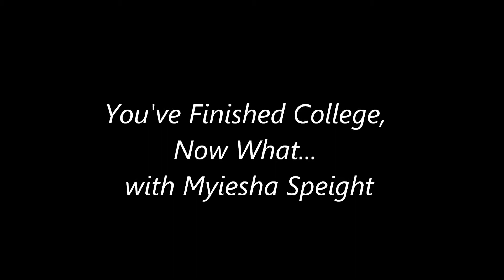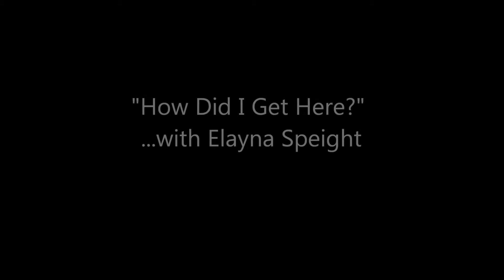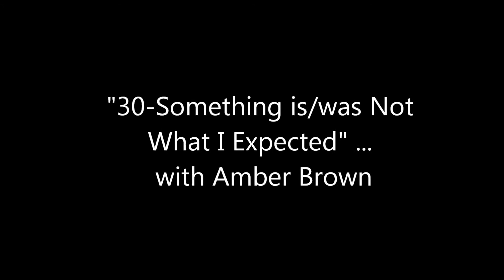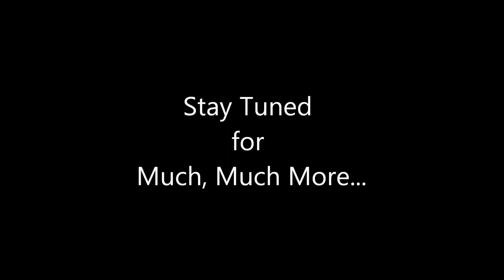Welcome to our 2021 Order Your Steps "Moving Forward by Faith" Interview Series - A SNEAK PEAK!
Here's a Sneak Peak to our "Moving Forward by Faith" Interview Series...This year, we decided that in lieu of a virtual conference that we would present to you a variety of interviews that we hope will encourage, motivate and enlighten you or for you to share with someone you know.

We invite you to take a break, set back, have a cup of coffee or tea ... and enjoy the next few moments with Order Your Steps.  We welcome your comments, thoughts and questions.  We hope that you will actively interact with us and possibly share a bit of your story... Everyone has a story!

You don't want to miss any of our upcoming interviews... Coming Soon!

Topics on Self-Care, Wellness, DeCluttering Your Mind, Organizing Your Space, Before the Business Plan (for the entrepreneur in you!)  and much, much more...